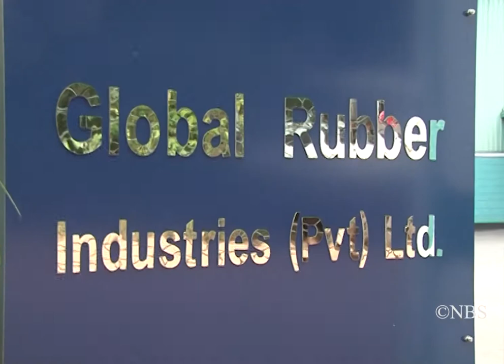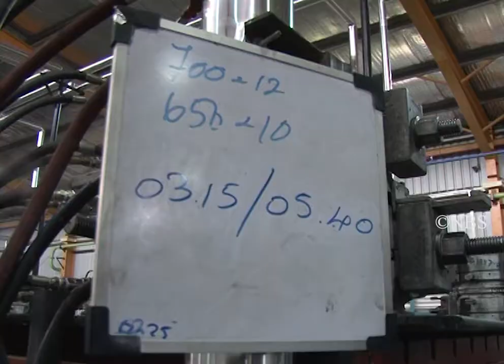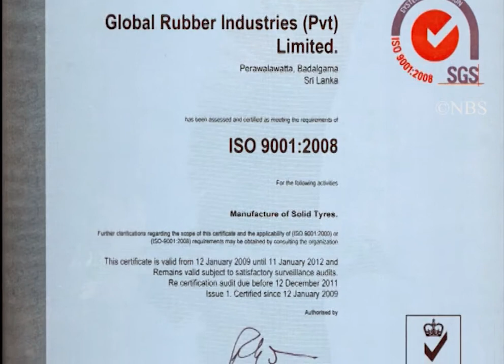Global Rubber Industry | Company Profile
GRI is a leading industrial tire manufacturer in Sri Lanka, which is a prominent producer of high-quality solid tires in the world. hay  have been supplying tires to more than 50 countries worldwide since 2002. We have sales offices and warehouses in the United States, France, Germany, Netherlands, United Kingdom and Australia. Our factory in Sri Lanka employs the latest technology and the highest quality norms to produce some of the finest tires in the industry.